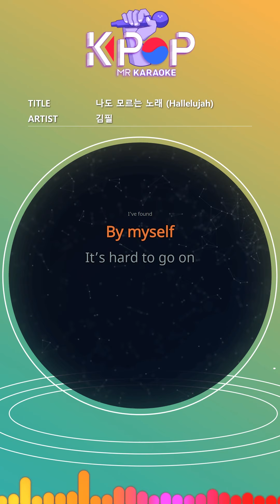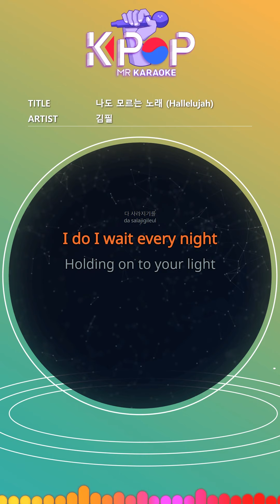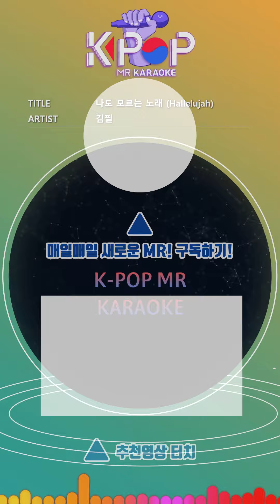MR 노래방ㆍkaraoke] 나도 모르는 노래 - 김필 ㆍHallelujah - Kim Feel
To find a reason
I’ve found
By myself
It’s hard to go on
My own
Frozen gaze
Dry lips
Stopped
Stories
No one knows
Deep down
Find me to live
Somebody help
I’m loosing my heart
All this pain
I hope it all disappear
I do I wait every night
Holding on to your light
Somewhere
If there is a place to rest
With words you don't know
Sing a song
Hallelujah Hallelujah
Hallelujah Hallelu
I remain alone again
blankly
Looking out the window
I am here
Anyone
If you can hear
Somebody help
I’m holding my life
All this pain
Somewhere
Call
It's okay even if it's a coincidence
Even a small light
Even for a short moment
If you shine on me
Whisper quietly
Hallelujah Hallelu
Whisper quietly
Hallelujah Hallelu
Hallelujah Hallelujah
Hallelujah Hallelu
Hallelujah Hallelujah
Hallelujah Hallelu

제목:나도 모르는 노래
가수:김필

ⓒMusicen. MR